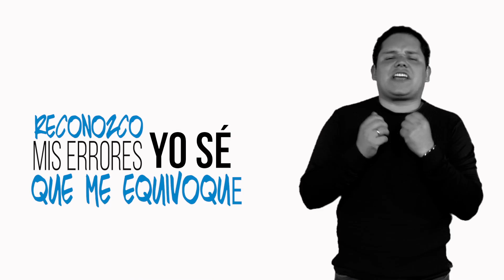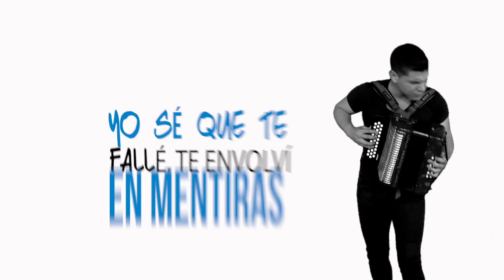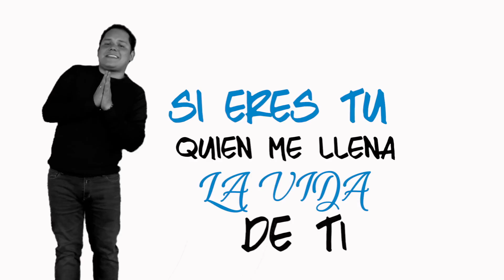TE PIDO | PERDON PILLAO RODRIGUEZ | (VIDEO LIRYC)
Pillao Rodríguez, Goyo Gutierrez - Te Pido Perdon (Lyric Video)

Manager Digital:
Antonio Guardiola